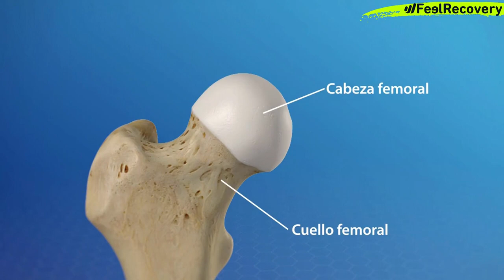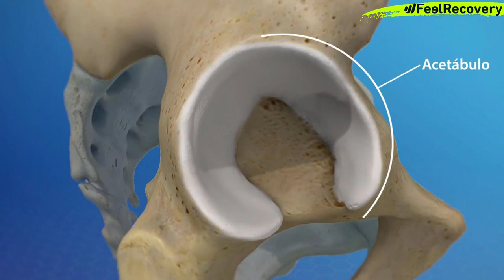🟢 ANATOMÍA DE LA CADERA - Todo sobre el Cuerpo Humano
¿Te interesa conocer más sobre la anatomía de la cadera humana? ¡Este video de YouTube es tu guía completa sobre esta crucial articulación! Exploraremos en detalle la anatomía de la cadera, su estructura, función y mucho más. La cadera es una de las articulaciones más importantes y complejas del cuerpo humano, fundamental para la movilidad y el soporte del peso corporal. Comprender su anatomía es esencial para apreciar cómo funciona y cómo mantenerla saludable.

Aquí tienes un resumen de lo que cubriremos en este video:

✅ Estructura de la Cadera: Obtén una explicación detallada de la estructura de la cadera, que incluye los huesos principales (el fémur y el acetábulo del hueso ilíaco), el cartílago, los ligamentos, los músculos y los tendones que forman y soportan esta articulación.
✅ Función de la Cadera: Aprende sobre la función de la cadera, una articulación esferoidea que permite una amplia gama de movimientos como la flexión, extensión, abducción, aducción y rotación. Descubre cómo la cadera soporta el peso del cuerpo y facilita la locomoción.
✅ Huesos de la Cadera: Explora los huesos involucrados en la articulación de la cadera, principalmente el fémur (hueso del muslo) y el hueso ilíaco (parte del hueso de la pelvis). Comprender la interacción entre estos huesos es crucial para entender cómo funciona la cadera.
✅ Ligamentos de la Cadera: Conoce los principales ligamentos que estabilizan la articulación de la cadera, como el ligamento iliofemoral, el ligamento pubofemoral y el ligamento isquiofemoral. Estos ligamentos son esenciales para mantener la estabilidad y limitar el rango de movimiento para prevenir lesiones.
✅ Músculos de la Cadera: Descubre los músculos clave que rodean y soportan la cadera, incluyendo el glúteo mayor, el glúteo medio, el glúteo menor, los músculos aductores, y el músculo iliopsoas. Estos músculos son fundamentales para el movimiento y la fuerza de la cadera.
✅ Nervios y Vasos Sanguíneos: Aprende sobre los nervios y vasos sanguíneos que irrigan y controlan la cadera, como el nervio ciático, el nervio femoral, y las arterias y venas que aseguran un suministro adecuado de sangre a esta área.
✅ Problemas Comunes de la Cadera: Explora algunos de los problemas y afecciones más comunes que pueden afectar la cadera, como la artritis de cadera, la bursitis, los esguinces y las fracturas. Entender estas condiciones te ayudará a reconocer los síntomas y buscar tratamiento adecuado.
✅ Cuidado y Prevención: Obtén consejos prácticos sobre cómo mantener la salud de la cadera a lo largo del tiempo, incluyendo ejercicios de fortalecimiento, estiramientos, prácticas posturales adecuadas y recomendaciones sobre el estilo de vida para prevenir lesiones y problemas articulares.

Con este video, esperamos brindarte una comprensión completa de la anatomía de la cadera y cómo mantener esta importante articulación en buen estado. Al final del video, estarás mejor preparado para tomar decisiones informadas sobre tu salud y bienestar.